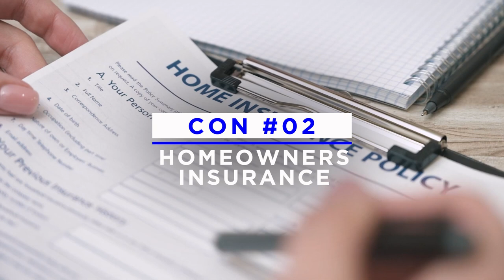PROS and CONS of living in Boynton Beach Florida | Living in Palm Beach Florida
PROS and CONS of living in Boynton Beach Florida | Moving to Boynton Beach Florida  | Boynton Beach Florida Real Estate

Do you want to know the pros and cons of living in Boynton Beach Florida? We give you all of the pros and cons of Boynton Beach Florida so you know before you move!

Boynton Beach is one of the most popular cities to move to right now in Palm Beach County, and it’s easy to see why! Boynton Beach offers so many amenities and absolutely stunning communities that families love. In addition to having so many things to do and so many major shopping and eating centers close by, Boynton Beach offers some of the best homes and beaches in Palm Beach County, which is another reason why so many people from places like New York, Chicago, and the state of California are flocking to Boynton Beach.

📲 We have so many people contacting us who are moving here to Palm Beach County, Florida and we ABSOLUTELY love it! Honestly if you are moving or relocating here to Boynton Beach or Palm Beach County, Florida, we can make that transition so much easier on you!!

Meloni Joseph - South Florida Real Estate Agent SL3353418